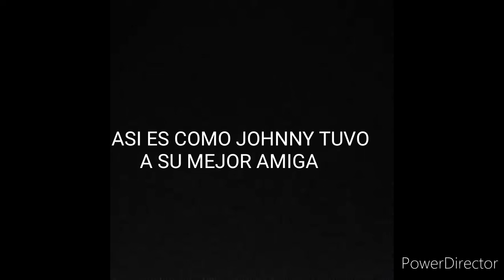GACHA LIFE ( NO ESTAS SOLO ) MINI PELÍCULA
Espero les guste esta animación, es mi primera mini película que subo aqui